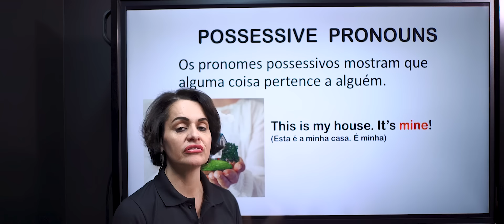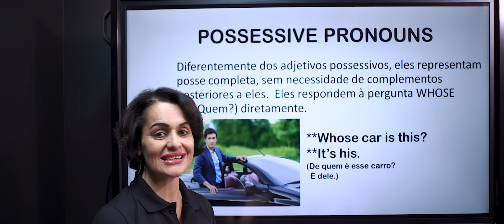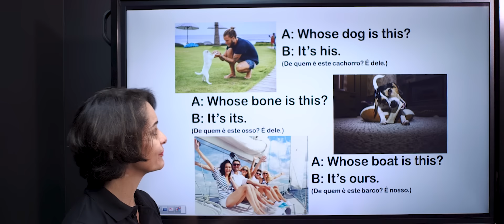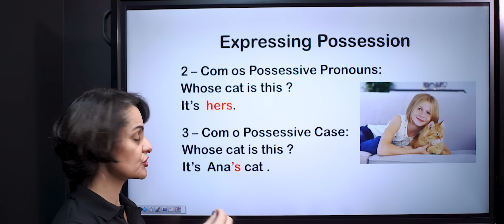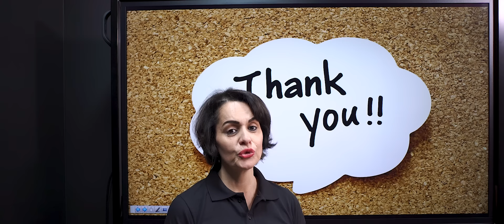Possessive Pronouns - Brasil Escola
Nesta aula estudaremos o uso dos pronomes possessivos em Inglês.